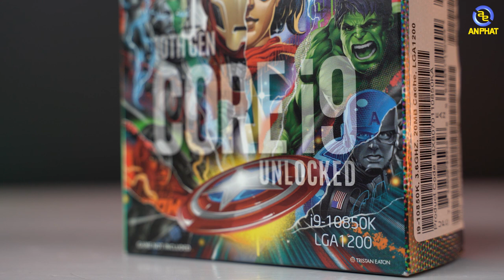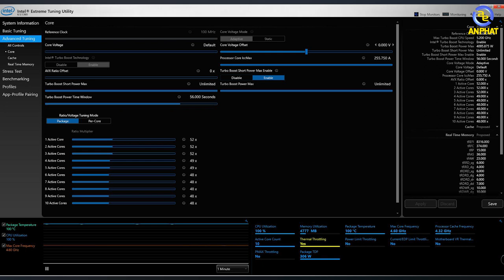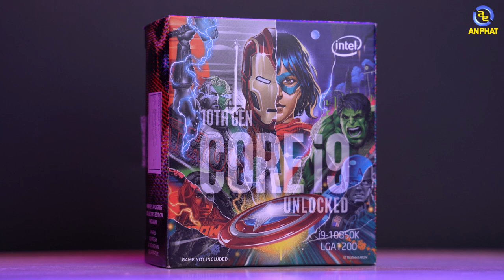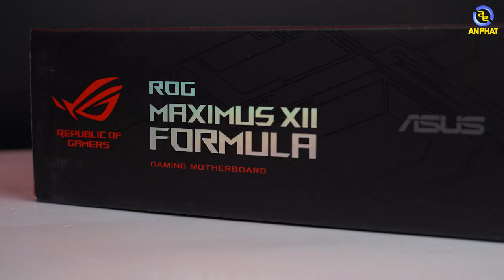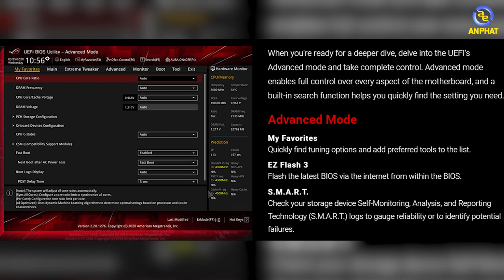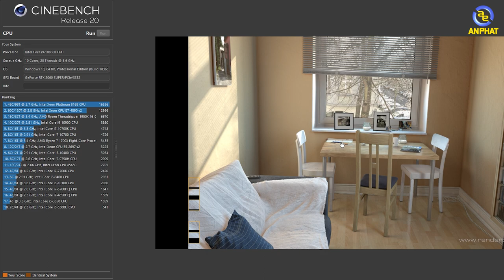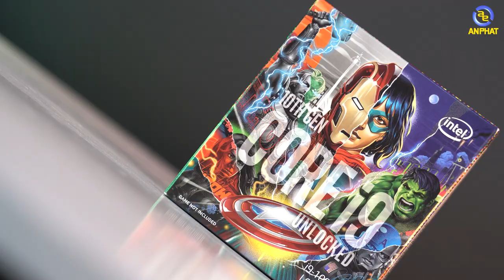Intel Core i9 10850K vs ROG Maximus XII Fomula - Sự trở lại mạnh mẽ hơn bao giờ hết | An Phat PC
- Intel Core i9 10850K là dòng CPU mới nhất từ phía Intel, cho ra mắt để lấp vào chỗ trống mà i7 10700K và i9 10900K.